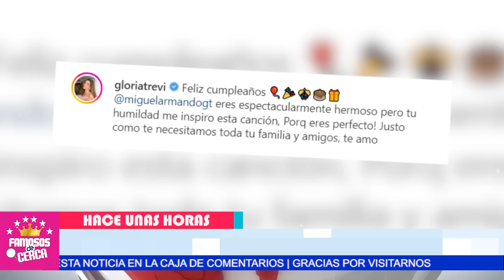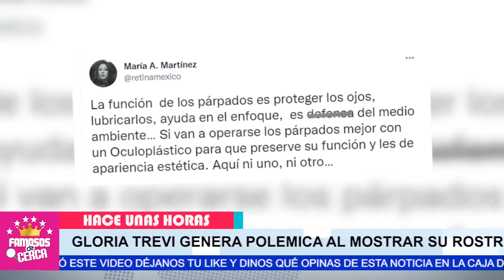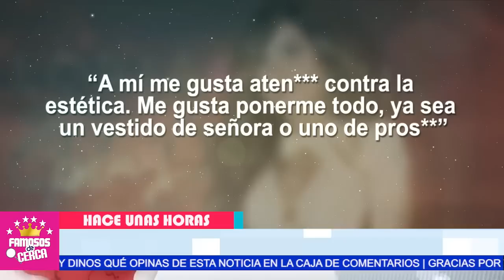⛔ ¡ 𝗜𝗥𝗥𝗘𝗖𝗢𝗡𝗢𝗖𝗜𝗕𝗟𝗘 ! Gloria Trevi Arrepentida 𝗧𝗥𝗔𝗦 𝗔𝗥𝗥𝗘𝗚𝗟𝗜𝗧𝗢 Estetico / 𝗡𝗢 𝗦𝗘 𝗟𝗢 𝗘𝗦𝗣𝗘𝗥𝗔𝗕𝗔 😱📌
Gloria Trevi se Vuelve Tendencia Tras Este Cambio En Su Rostro / Aqui Todos Los Detalles.

 BIENVENIDOS!!!
chismes de farandula
escandalos
De primera mano
noticias
famosos mexicanos
mexico
el gordo y la flaca
estados unidos
farandula 2021
entretenimiento
farandula mexicana
chismes de famosos 2021
ventaneando
famosos
un nuevo dia
espectaculo
Hoy